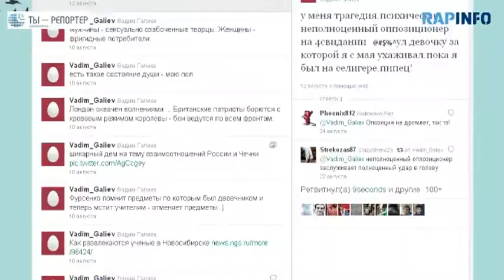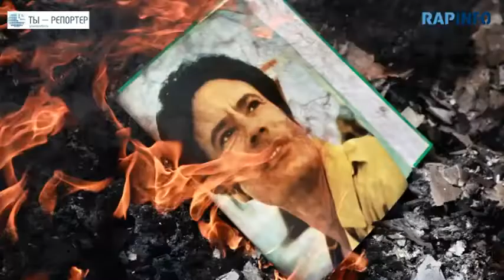RapInfo - vol.13 - Ким Чен Ир, Матвиенко, «НАШИ», Каддафи (feat. kamikadze_d)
Ким Чен Ир, Матвиенко, «НАШИ», Каддафи (feat. kamikadze_d)